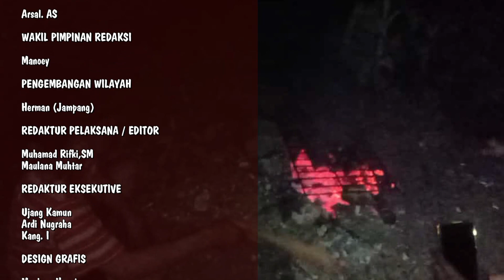PERPISAHAN TERAKHIR UNTUK SAHABAT HARLAN YANG AKAN PERGI MELAUT KE PERAIRAN JEPANG